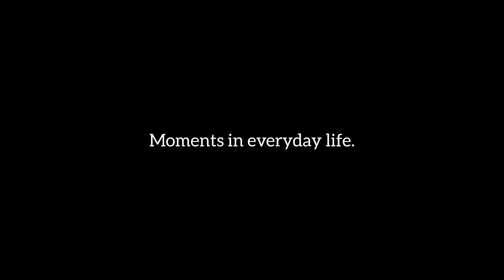Moments in everyday life that we might otherwise overlook #583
Photographer: Take Kuroki

My photo book on Kindle Unlimited
Moments in everyday life April 2023 (English Edition)

Pieces by KV